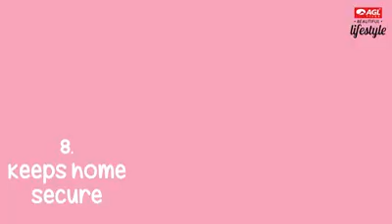8 Physical & Psychological benefits of having a pet in life l AGL Tiles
Wouldn’t it be wonderful to have a best friend that stays with us all the time?